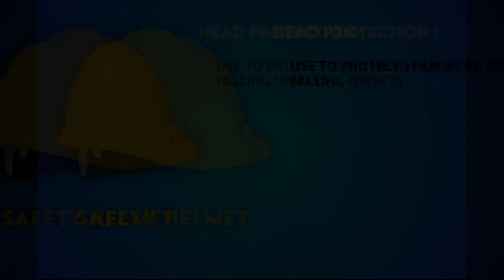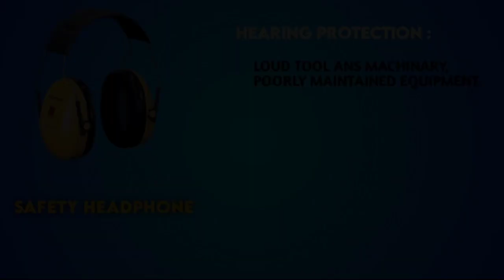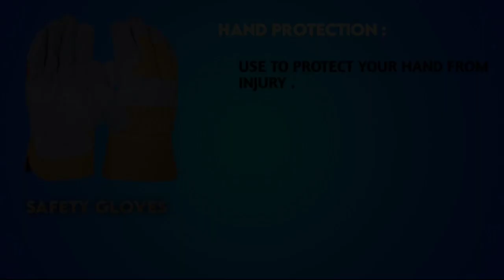mining # KSE Personal protective equipment in mining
like karo subscribe karo aur aapke liye Aise motivate video aapke liye laenge aur uska present station bhi a Jaega Aaj hi please like karo subscribe karo and share karo Mera Instagram ID hai Falguni Patra and Facebook ID bhi Falguni Pathak